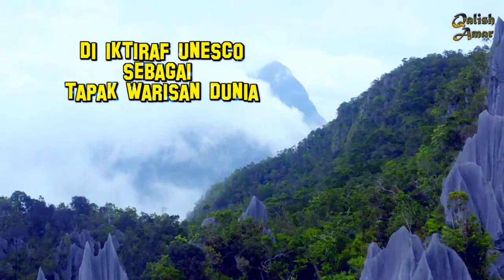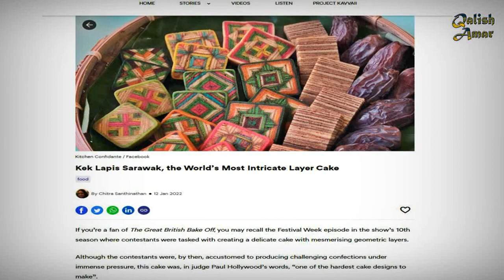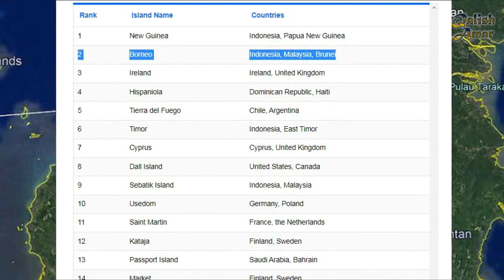Top 5 Keunikan Sarawak & No 1 Di Dunia | Hanya Di Malaysia & Ranking 1 Dunia | The Pride of Malaysia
Sarawak merupakan sebuah negeri di dalam Malaysia dan juga wilayah Borneo yang terbesar di Malaysia. Pada kali ini kita akan membahaskan topik berkenaan dengan 5 keunikan Sarawak sehingga menjadikan permata bagi negara Malaysia dan sekaligus menjadi tarikan pelancong di seluruh dunia.